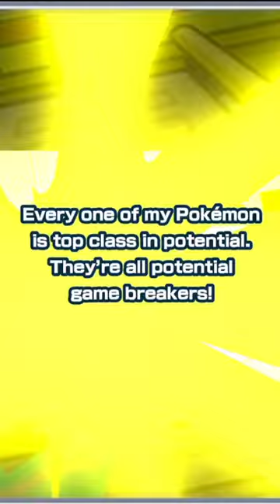One Each! Monthly Pokemon Masters Day "Free" Multis! | Pokemon Masters EX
Video Title: One Each! Monthly Pokemon Masters Day "Free" Multis! | Pokemon Masters EX

Runner's Calc doc: shorturl.at/EKMQW